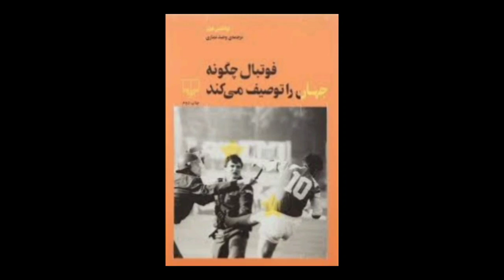فوتبال ابزار سیاست رضاشاه😎🤞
فوتبال در ایران به پرهوادارترین ورزش در این کشور تبدیل شده‌است. به عنوان دوره‌ای درخشان، تیم ملی فوتبال مردان ایران در سال‌های ۱۹۶۸، ۱۹۷۲، ۱۹۷۴ و ۱۹۷۶ به قهرمانی در بالاترین سطح آسیا دست یافت و نخستین‌بار در سال ۱۹۷۸ به جام جهانی فوتبال راه پیدا کرد. در این دوران درخشان، باشگاه فوتبال تاج (استقلال کنونی) نیز در مسابقات باشگاهی قهرمانی آسیا ۱۹۷۰ به قهرمانی رسید. برخی از این موفقیت‌ها، با گرفتن میزبانی بالاترین رقابت‌های ورزشی آسیا توسط ایران هم‌دوره بودند و.
سلامی به وسعت خلیج همیشه فارس به همه ایرانیان و هم وطنان عزیزم در جای جای این کره خاکی❤️
به کانال یوتوبی (تاریخ ایران) خوش اومدید. کانالی که قراره توش به بخش های پنهان تاریخ ایران بریم و ببینیم در طول این سال ها براین سرزمین چه ها گذشته.

من رضا هستم یک ایرانی که در دل غربت هیچ وقت نمیتونستم از تاریخ ایران عزیزمان بگذرم واسه همین تصمیم گرفتم کانال تاریخ ایران رو بزنم تا شما رو بیشتر با تاریخ شفاهی ایران و تاریخ ایران از قاجار تا پهلوی آشنا کنم
ویدیوهایی که توصیه میکنم حتما ببینید❤️❣️
اقدامات گسترده رضا شاه در راستای خدمت به ایران که خیلی ها دوست ندارند شما بدانید!!

رضا شاه پهلوی|ثروت عجیب و غریب رضا شاه در هنگام مرگ که اگر بدانید مغزتان سوت میکشد!!